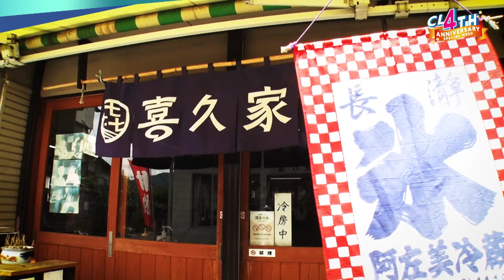【一部公開】べビネの夏休み 〜2024〜